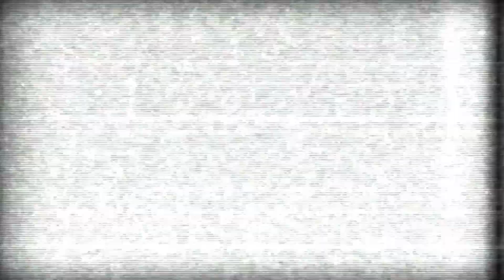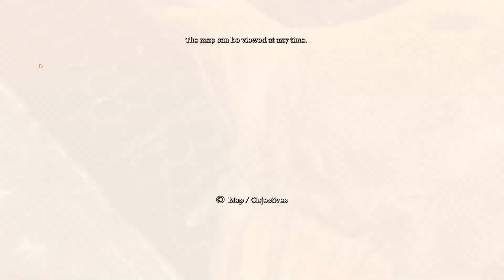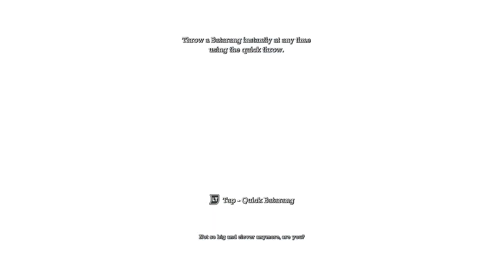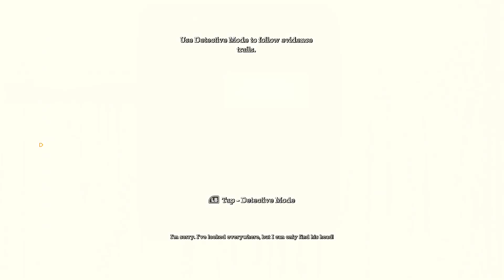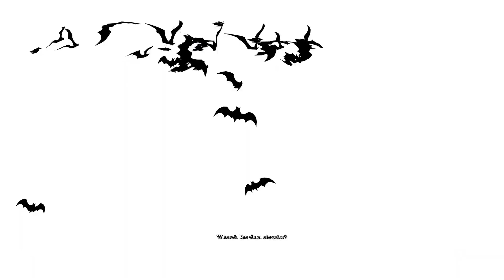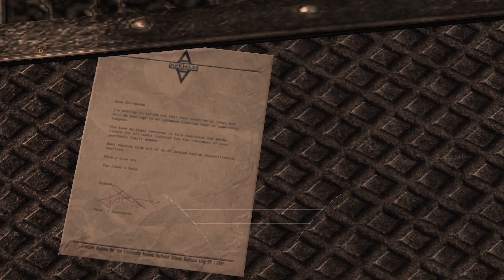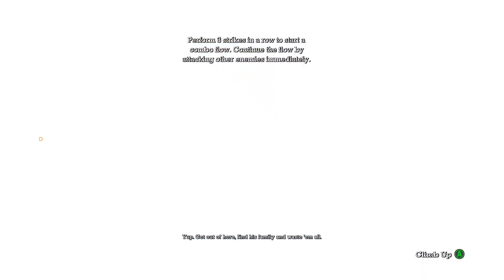Let's Play - Batman: Arkham Asylum - Part 1 - The Choke's On Me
There goes Joker, escaping again...

Mods used:

Asylum 4K - REMASTERED 4K Cutscenes

Asylum Reborn - HD Texture Pack

Batman Arkham Asylum - Advanced Launcher